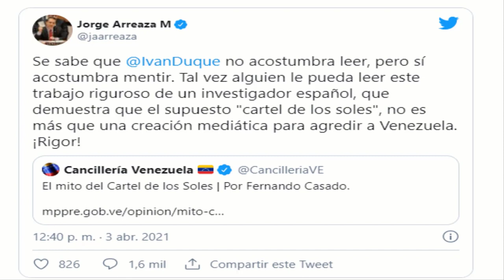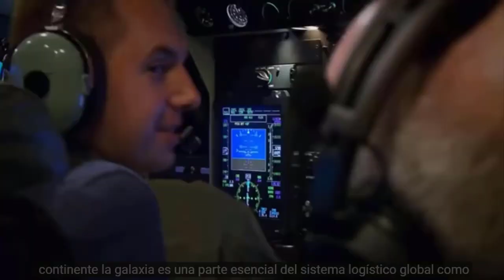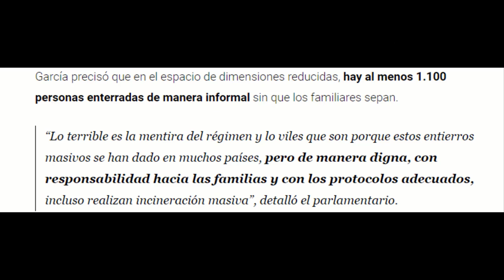Nuevo Conflicto hoy